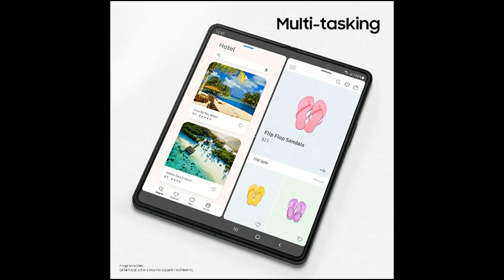Samsung Galaxy Z Fold3 5G I 12GB RAM, 256GB Storage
buy link